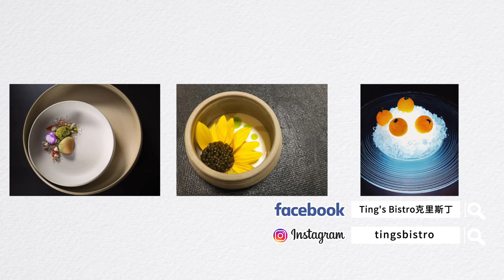因舌癌失去最重要的味覺、創意堪比魔術師的米其林三星廚師Grant Achatz｜克里斯丁聊料理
自從我看完「主廚的餐桌」 以後，就一直很想要介紹這位出身自我去吃過的法式洗衣店，自立門戶之後成為美國最家喻戶曉的分子料理天才Grant Achatz！他的料理手藝跟美食天賦跟其他人相比，完全在不同一個檔次，相當厲害！

📖《食驗煮義》食譜書購買通路